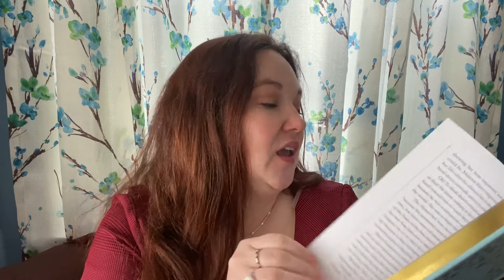'The Secret Garden' Chapter Seven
'The Secret Garden' Chapter Seven: The Key of the Garden